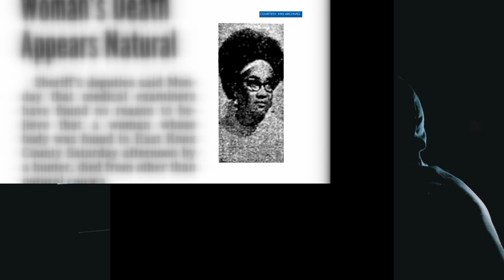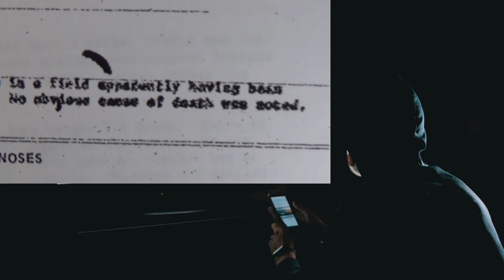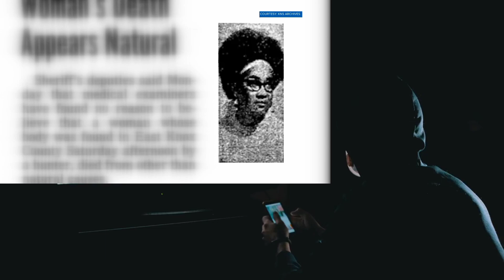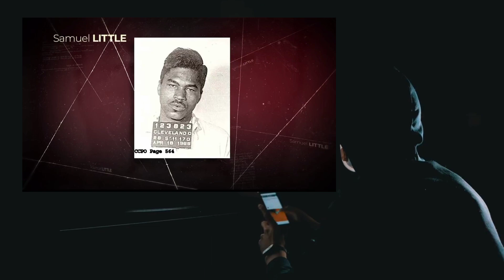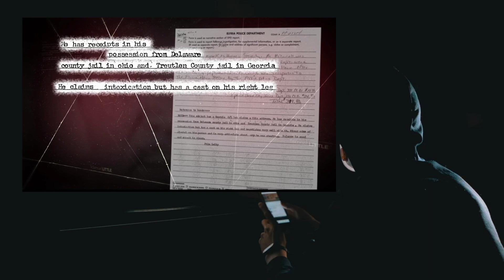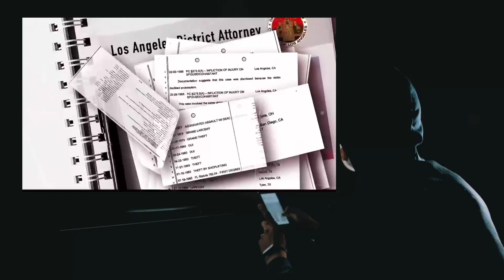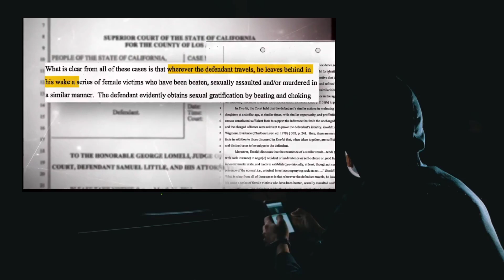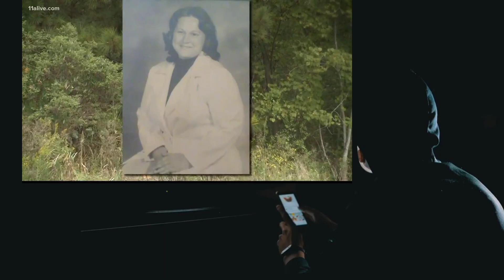Samuel Little: The most prolific serial killer ever!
Five years after analysts with the FBI’s Violent Criminal Apprehension Program (ViCAP) began linking cases to convicted murderer Samuel Little—and nearly 18 months after a Texas Ranger began to elicit from him a breathtaking number of confessions—the FBI has confirmed Little to be the most prolific serial killer in U.S. history.

Little has confessed to 93 murders, and FBI crime analysts believe all of his confessions are credible. Law enforcement has been able to verify 50 confessions, with many more pending final confirmation.

Little says he strangled his 93 victims between 1970 and 2005. Many of his victims’ deaths, however, were originally ruled overdoses or attributed to accidental or undetermined causes. Some bodies were never found.